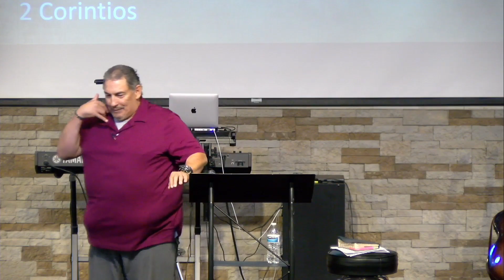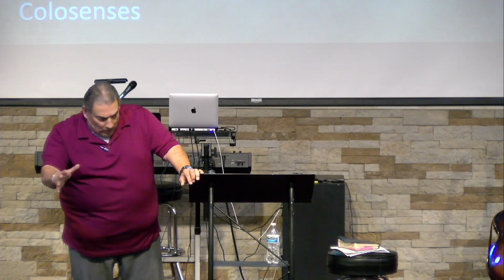Marcos 9:1-29, "Con Dios Todo Es Posible, Si Crees"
Estudio Dominical con el Pastor Al Rubio